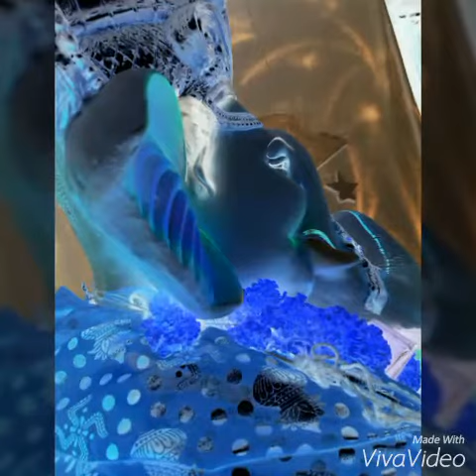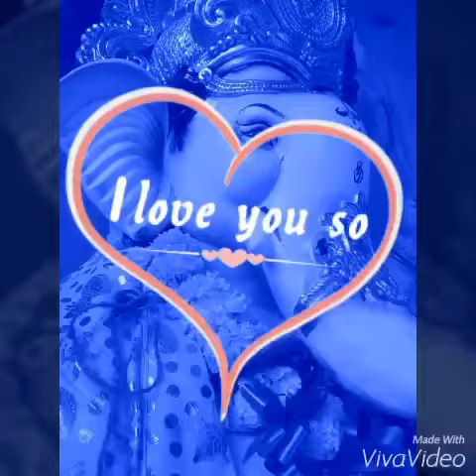Vishnu nagar cha vighnhaharta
Bappa morya